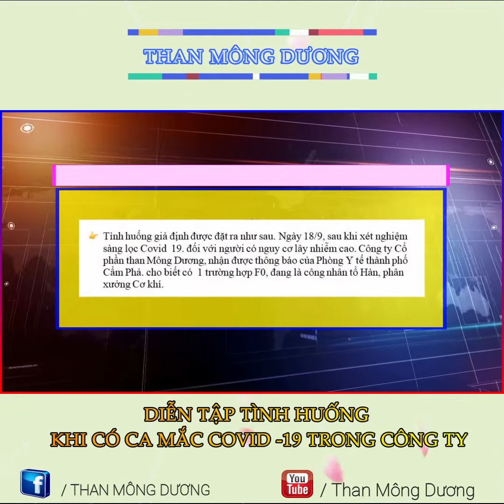THAN MÔNG DƯƠNG DIỄN TẬP TÌNH HUỐNG KHI CÓ CA MẮC COVID 19 TRONG CÔNG TY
Chia sẻ khi thấy clip hay và có ích - xin cảm ơn
Mông Dương Coal  - kênh tin tức - sự kiện - du lịch - khám phá -ẨmThực - về đời sống của con người Mông Dương  nói riêng và Cẩm phả nói chung " Trong đó có Đời sống công nhân Làm Mỏ Và con người nơi đây "
các Phong tục văn hóa - như đền chùa , đi lễ hội